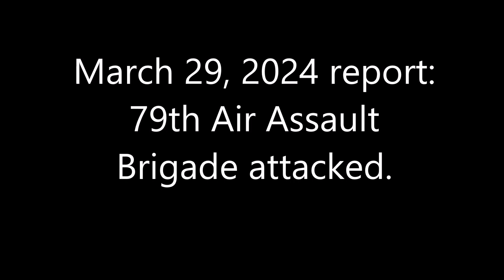March 29, 2024 report：79th Air Assault Brigade attacked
79th Air Assault Brigade attacks Russian vehicles north of Novomykhailivka. If you are driving in this position. It seems to me that this eastern farm is under Russian occupation?
The Ukrainian military is in a very difficult situation.
47°51'42.91" N 37°28'47.82" E Attack here.